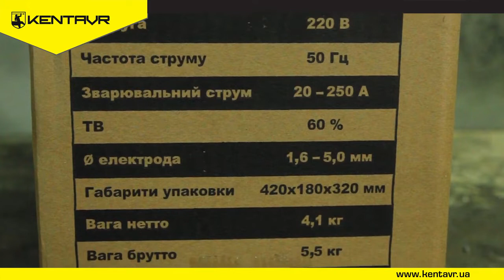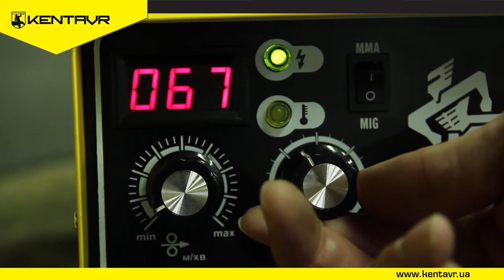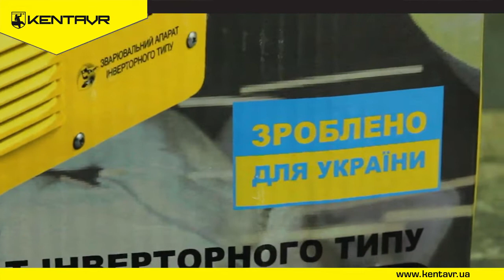Приобретайте сварки Кентавр, которые порадуют доступной ценой и качеством